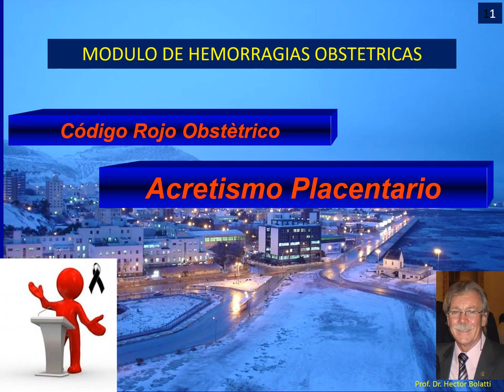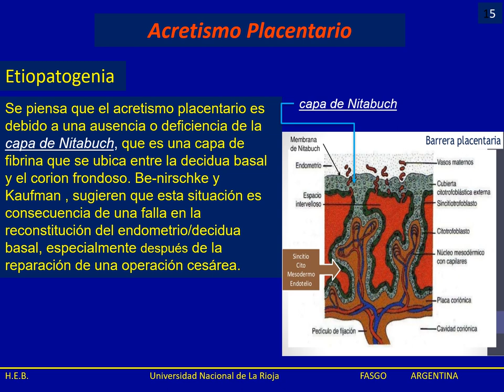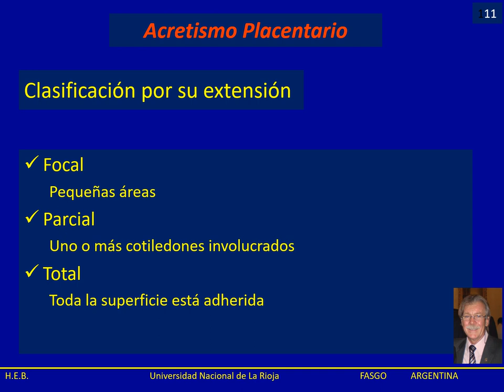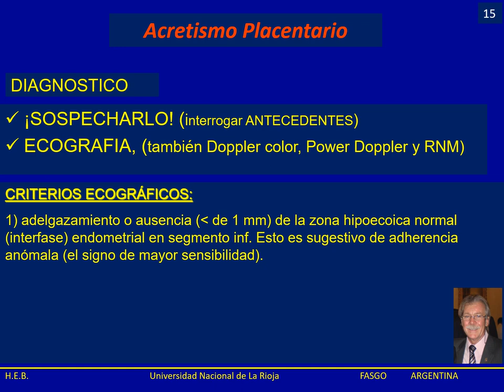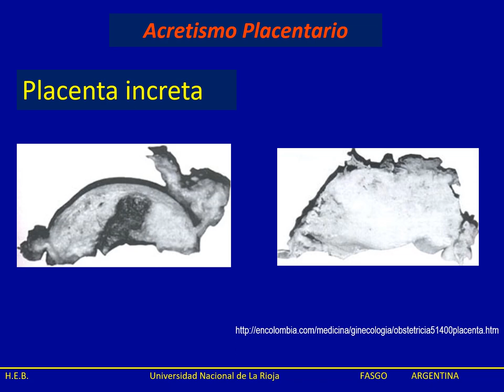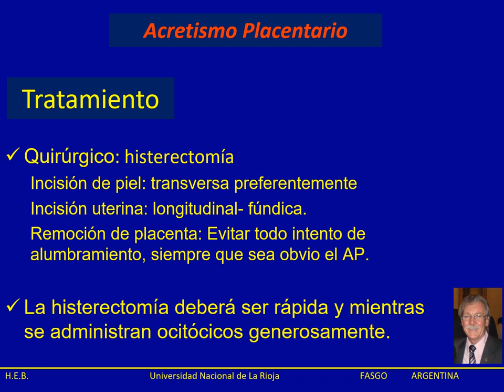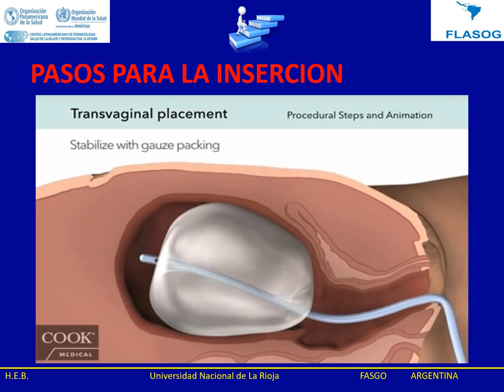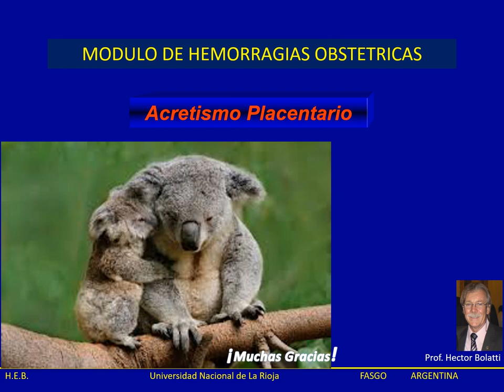33° ACRETISMO PLACENTARIO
CLASE DICTADA POR DR. HECTOR BOLATTI. PROF. TITULAR CATEDRA OBSTETRICIA. UNLAR.